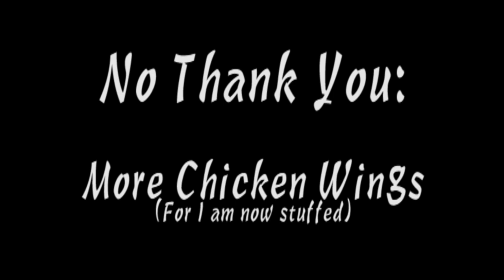Chicken Wings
mmmmmmm mmmmmmmmmmmm so tasty!  watch as matt orders some wings and interviews the patrons of one of the best chicken wing joints in chicago!

A video I made for my Experimental Media class.  Originally intended to be viewed as an installation.  But now it is here!  On the screen of your computer!  In front of your very eyes!  Wow!

"In, Through... and Beyond!" by John Barry
(from 'The Black Hole' original soundtrack, available for purchase at Intrada Records.  It's a really great soundtrack -- if you're into this kind of music, check it out!)